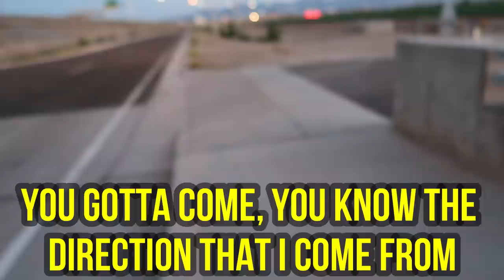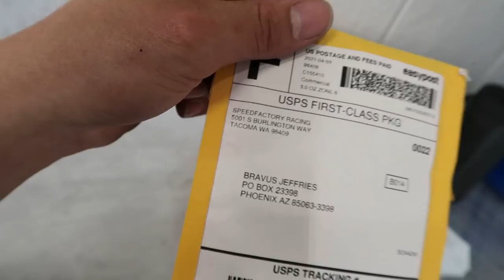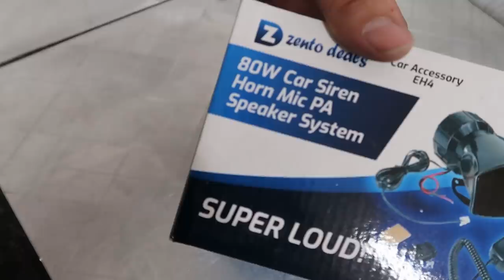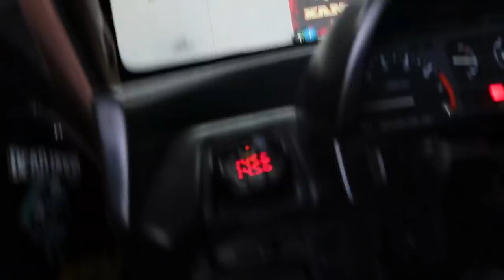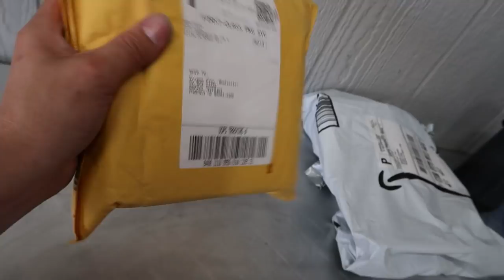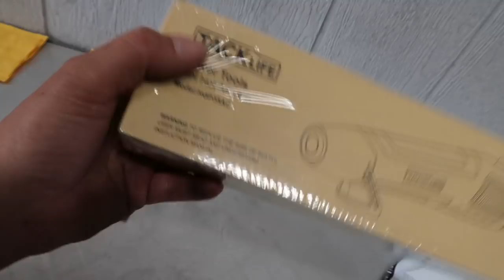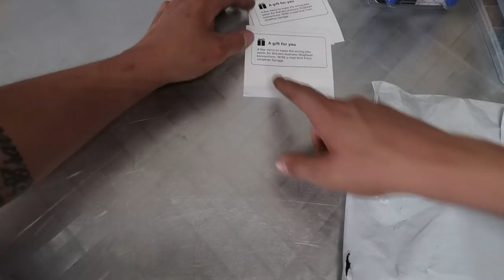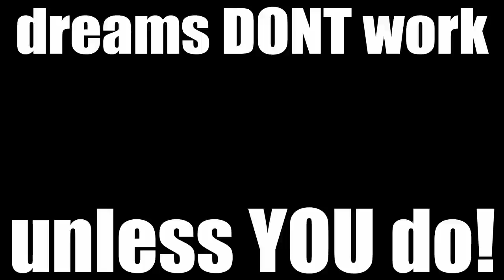DIY Clutch Bump Stop